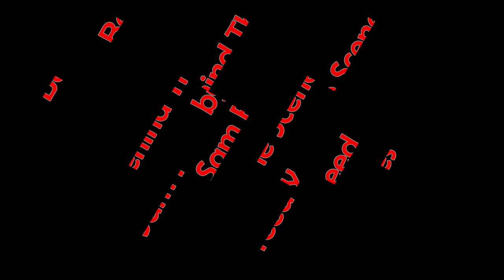Behind The Scenes-Petaluma SRJC Pirate Short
Santa Rosa Junior College Media 20
Brian Antonson's digital filmmaking class presents behind the scenes of their making of Pirates, a very short film entering the Petaluma Film Festival with the theme "shorter is better"
shot by Sam Freed of Blue Hippo Productions